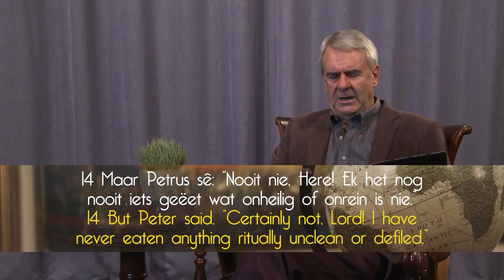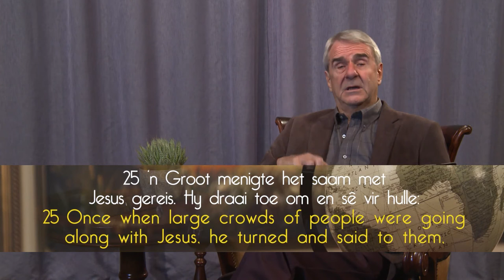Eise van dissipelskap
Goeie more almal. Hiers n kragtige boodskap deur dominee Dirkie van der Spuy – n groot gesalfde kind van die Here. Hy is elke Sondag om 07:00 op kanaal 343 (DSTV) te sien. Sy bediening is ook op Youtube beskikbaar. Ek deel graag hierdie leerstelling/video met almal wat ook deur moeilike beproewings en verdrukkings gaan. Nêrens in die bybel sê die Here vir ons dit sal maklik gaan nie. Die wêreld sal jou haat want jy is nie meer deel van die wêreld nie. Ons is almal maar net vreemdelinge in hierdie wêreld. Alles voor jou oë is net tydelik – dit is nie verewig nie. Vir ons om te lewe is Christus en om te sterf is vir ons n wins. Wees gehoorsaam aan God – nie aan mense nie. Daars n prys om te betaal. Daars n kruis om te dra. As jou geloof jou niks kos nie dan beteken dit ook niks nie.

Dink mooi voordat jy jou besluite en keuses maak. Die geestes wêreld is nie n speel plek nie. Die satan gaan nie vir jou n boks chocolates en blomme gee omdat jy die Here dien nie. Hy gaan ook nie vir jou n rooi tapyt uitrol om jou geluk te wens omdat jy die Here dien nie. Nee my liewe broer en suster, hy gaan alles in sy vermoeë doen om jou lewe vir jou ondraaglik te maak; te verwoes en te vernietig. Hy sal elke geleentheid misbruik en uitbuit tot voordeel van sy koninkryk. Veral as jy in sonde terugval of voort gaan met jou sondige natuur. God haat sonde. Nooit sal jy vir God met sonde kan behaag nie. Dink baie mooi voordat jy van God se genade en van Jesus Christus se kruisdood n bespotting maak. Baie het probeer – baie het gesneuwel.  Hoor vandag die Woord van die Here:

As jy jouself nie kan verloën nie, kan jy Jesus Christus nie volg nie. Satan is juis uit die hemel uitgewerp omdat hy homself nie wou verloën het nie. Hy het in opstand en hoogmoed teenoor God gekom. Hy wou nie onder God se gesag knie buig nie. God het hom en 1/3 van die engele uit die hemel uitgewerp. Vandag gee God vir ieder en n elk van ons die kans en die keuse om te besluit of ons onder Sy gesag gaan knie buig of nie. Alles gaan oor God en nie oor jouself nie. As enigiets vir jou belangriker as Jesus Christus is, kan jy Hom nie volg nie. Dink baie mooi voordat jy jou keuse maak. God soek 100 % opoffering van jou kant af. Jy moet jouself (net soos Jesus) as n 100 % heilige offer vir God kan gee. God is Heilig – jy moet ook heilig kan lewe. Jy moet bereid wees om te sterf vir God en vir Sy koninkryk. Die pad van n dissipel is nie maklik nie. Gaan kyk wat het met Simon Petrus gebeur. Gaan kyk wat het met Paulus, Stefanus, Filippus, Jakobus en Johannes gebeur. Die werk van die Here is nie grappies nie. Jy moet opreg wees van hart. Wakker. Waaksaam, Opreg soos duiwe en versigtig soos slange. Daar staan geskrywe:

MATTEUS 10: 37-39
“Hy wat sy vader of moeder liewer het as vir My, is nie werd om aan My te behoort nie; hy wat sy seun of dogter liewer het as vir My, is nie werd om aan My te behoort nie. Hy wat nie sy kruis opneem en My volg nie, is nie werd om aan My te behoort nie. “Hy wat sy lewe wil behou, sal dit verloor; en hy wat sy lewe ter wille van My verloor, sal dit vind.”

MATTEUS 16: 24-26
Toe sê Jesus vir sy dissipels: “As iemand agter My aan wil kom, moet hy homself verloën, sy kruis opneem en My volg, want wie sy lewe wil behou, sal dit verloor; maar wie sy lewe ter wille van My verloor, sal dit terugkry. Wat sal dit 'n mens help as hy die hele wêreld as wins verkry maar sy lewe verloor, of wat sal 'n mens gee in ruil vir sy lewe?

“As iemand na My toe kom, kan hy nie my dissipel wees nie tensy hy afstand doen van sy eie vader en moeder en vrou en kinders en broers en susters, ja, selfs van sy eie lewe. Iemand wat nie sy eie kruis dra en agter My aan kom nie, kan nie my dissipel wees nie. “Wie van julle wat 'n gebou wil oprig, gaan nie eers sit en die koste bereken, om te sien of hy genoeg geld het om die werk te voltooi nie? Anders, as hy die fondament gelê het en nie in staat is om die gebou te voltooi nie, sal almal wat dit sien, met hom die spot begin dryf. Hulle sal sê: ‘Hier is 'n man wat begin bou het maar nie kon klaar maak nie.’ “Of watter koning wat met 'n ander koning in 'n oorlog betrokke raak, sal nie eers gaan sit en oorweeg of hy met sy tien duisend man sterk genoeg is om die ander een teen te staan wat met twintig duisend teen hom optrek nie? Anders stuur hy 'n afvaardiging om vredesvoorwaardes te vra terwyl die ander een nog ver is. “So kan niemand van julle my dissipel wees as hy nie bereid is om van al sy besittings afstand te doen nie.”

GEVOLGTREKKING:

Ons geloof is nie goedkoop nie. Daars n prys om te betaal. As jy nie jou kruis optel en dra nie sal jy deur jou eie kruis verpletter word. Ons lewe in n wêreld waar jou lewe binne sekondes verander kan word. Vat elke dag stappie vir stappie. Verheerlik God deur jou gehoorsaamheid. Moet nooit die Here se naam in oneer bring nie.

Wees geseend in die Here Jesus Christus
Geniet die video saam met my

Shalom